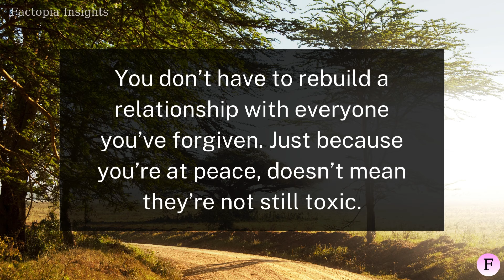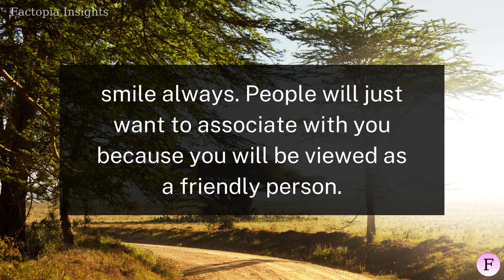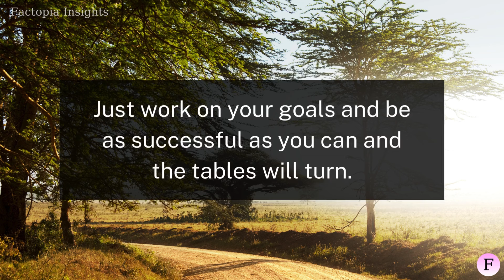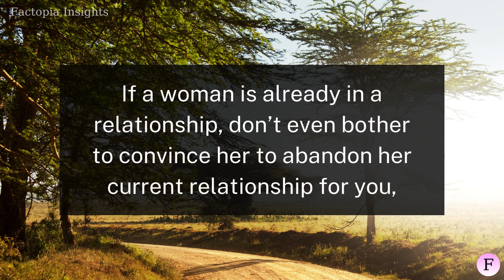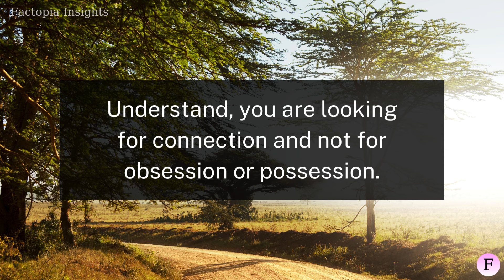Your partner will treat you better and respect you more if you do this... | Factopia Insights